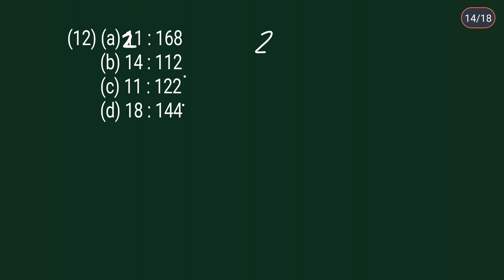Reasoning|| Classification -Number Classification|| SSC, RLY, UPSSC, UPSI, CHSL, MTS